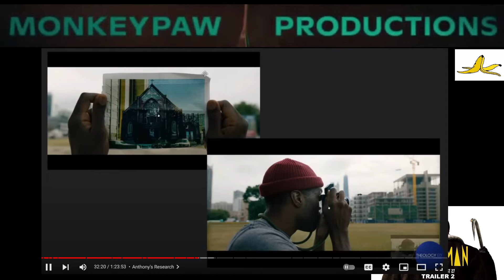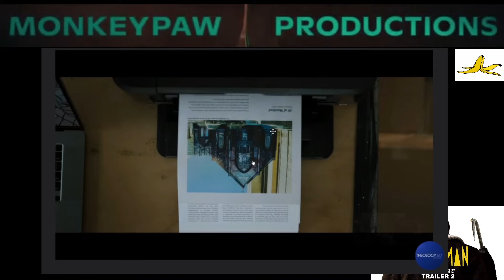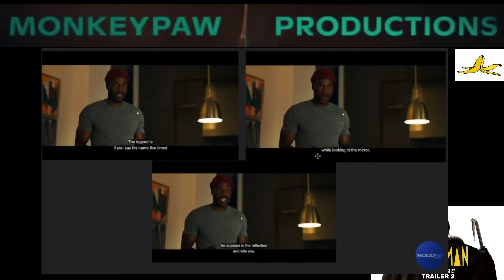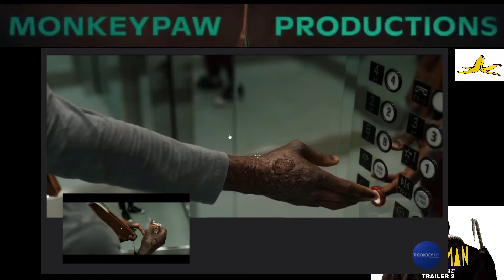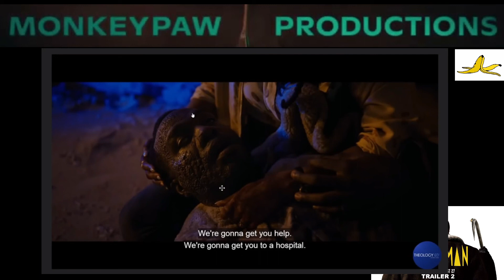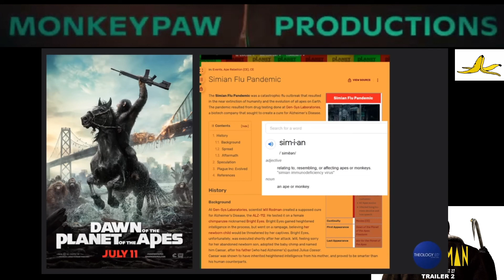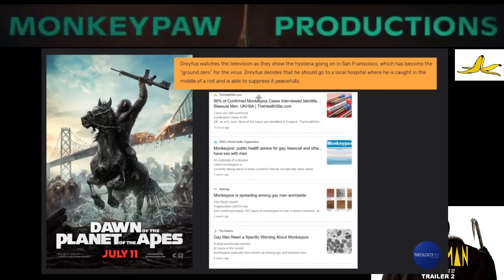🌒 Moon+key symbology, TheologyEd response...